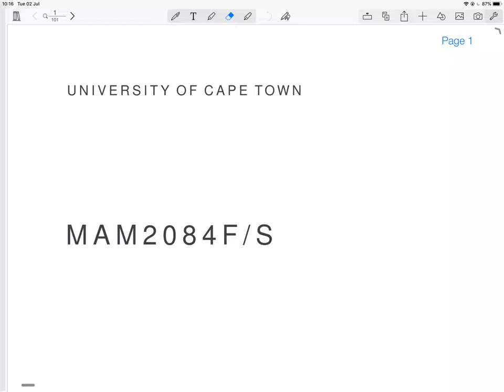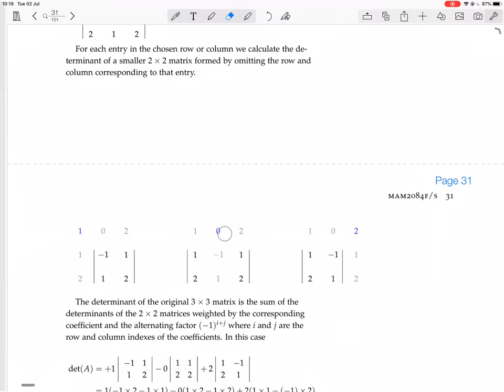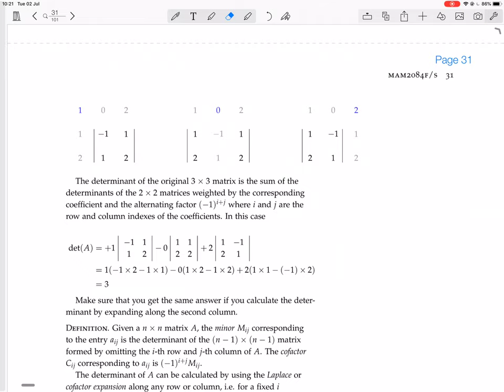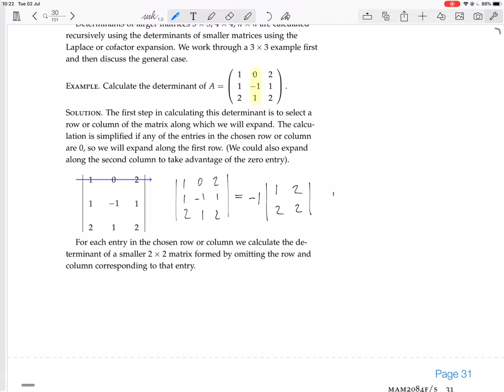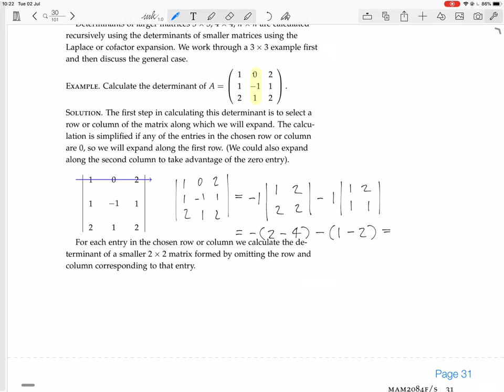page 30 calculating determinants